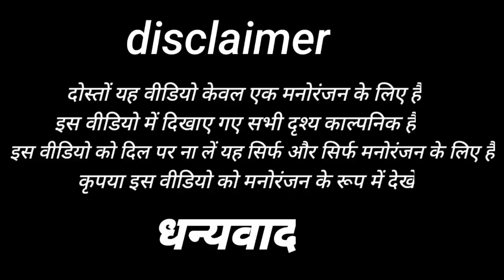मंदोदरी चली न्योते || जबरजस्त रावण मंदोदरी की कॉमेडी || Jhatka fatka comedy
मन्दोदरी चली न्योते
जबरजस्त रावण मंदोदरी की कॉमेडी
kalyug ka Ramayan
Dehati comedy
Kalyug Ki Ramayan
comedy video
avadhi comedy
comedy videos
Ravan ki comedy